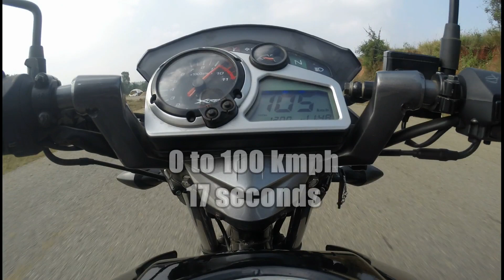Hero Xtreme Sports top speed | IAMABIKER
Top speed video of the Hero Xtreme Sports.